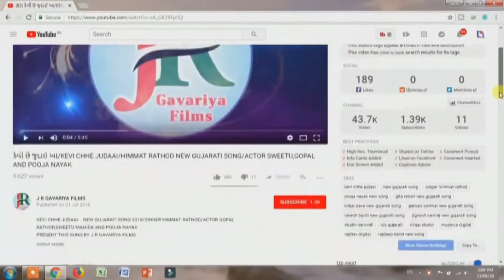LILI PIDI CHANUKHADI JAGE MAGE | NEW GUJARATI DJ LAGAN SONG | SHAILESH NAYAK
j.R.Gavariya films and jayesh rathod present

Singer : shailesh nayak
lyrics : Jitubhai chauhan
recording by : surdhara studio valasan
producer : jayesh rathod